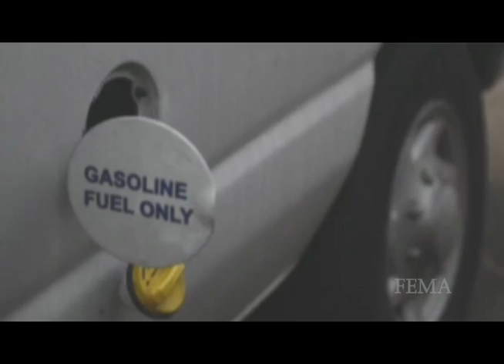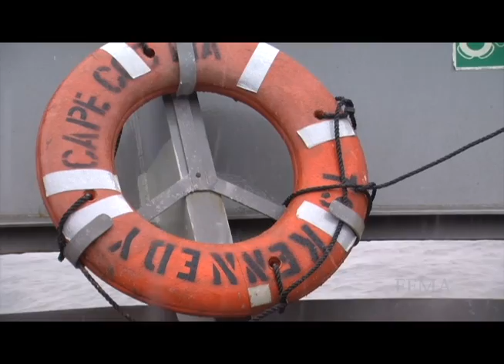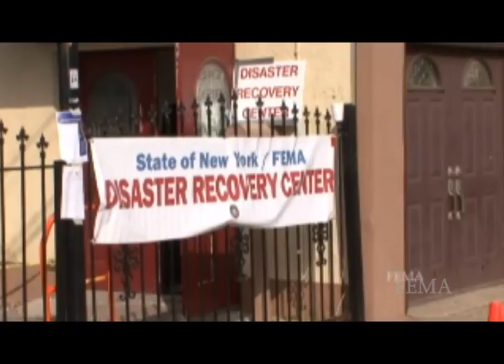Sandy at One Month